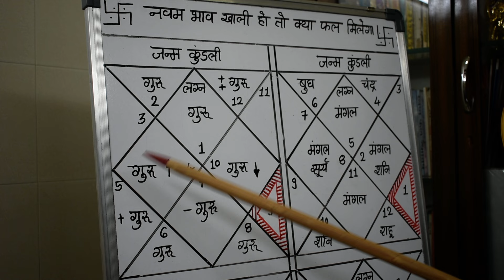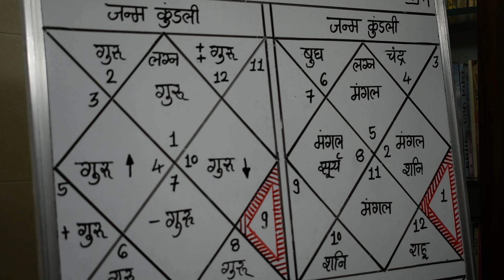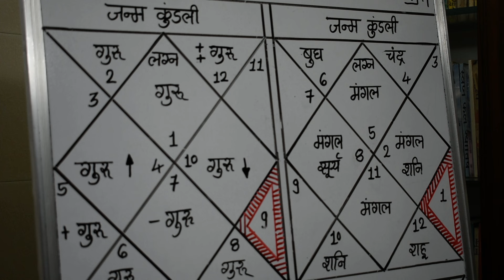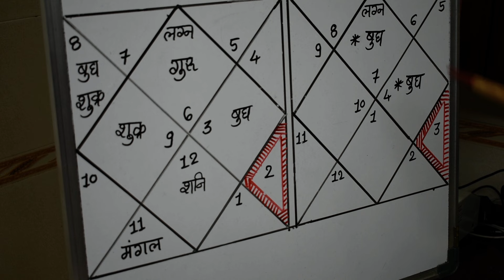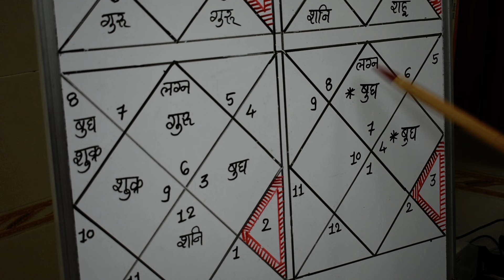नवम भाव खाली हो तो उसका फल भाग्य भाव खाली हो तो उसका फल कुंडली में ९ भाव खाली हो तो lecture 1132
ज्योतिष्कार,कर्मकांडी ब्राह्मण,वास्तुशास्त्री
0PP. L.I.C. OFFICE, OR  DALAL GYM
AMBARNATH (E)  421501
MUMBAI, MAHARASHTRA